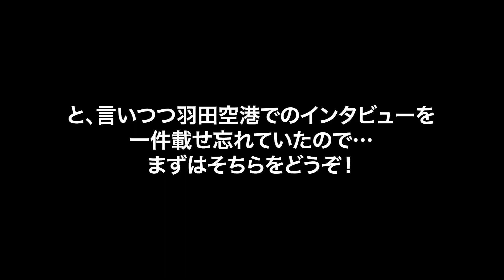AWSreInvent に参加するエンジニアに意気込みを聞いてみました！ エアカナダでのトランジットで新卒・初参加・ベテラン勢までてんこ盛り編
エアカナダでラスベガスに向かうエンジニアメンバーに今回のAWS re:Invent 2023への意気込みを聞きました！
re:Invent開催後も振り返り勉強会を12/7オンライン＆12/8東京、12/11大阪、12/14札幌で開催します。

■目次
00:00 オープニング
00:08 AWS事業本部 コンサルティング部 新卒 小野山さん
00:55 AWS事業本部 コンサルティング部 チバユキさん&有福さん
04:15 AWS事業本部 コンサルティング部 崔さん
06:27 AWS事業本部 コンサルティング部 岩浅さん

[お名前] 小野山 翔大
[所属企業]クラスメソッド株式会社
[所属部署]AWS事業本部 コンサルティング部
[肩書]AWSエンジニア

[お名前] 千葉 幸宏
[肩書]ソリューションアーキテクト

エンジニアのための情報共有コミュニティ「Zenn」